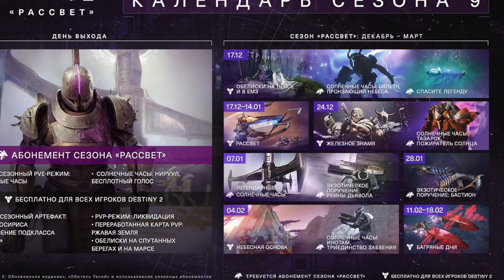Destiny 2. Решение загадки. Экзотический квест на "Бастион".